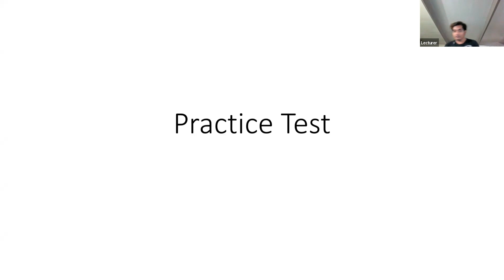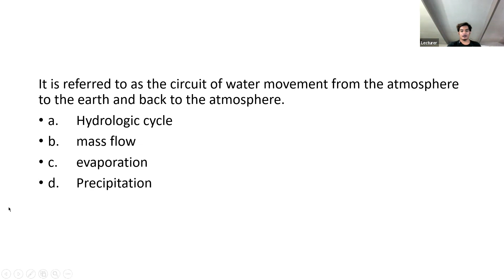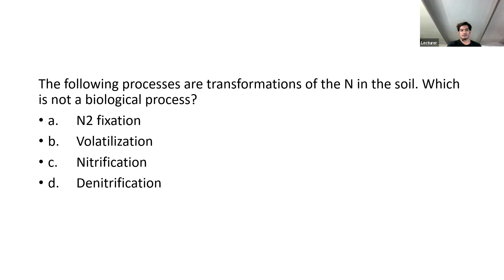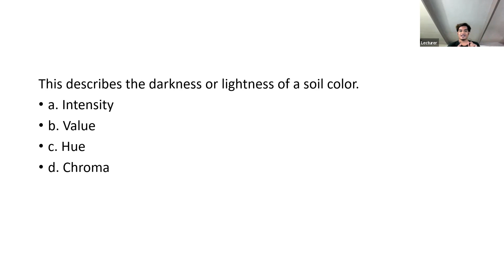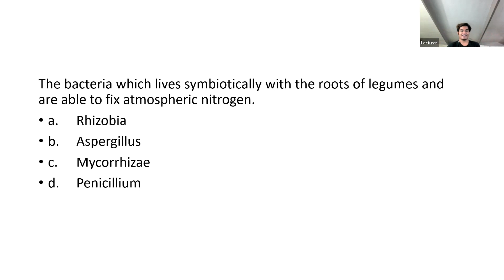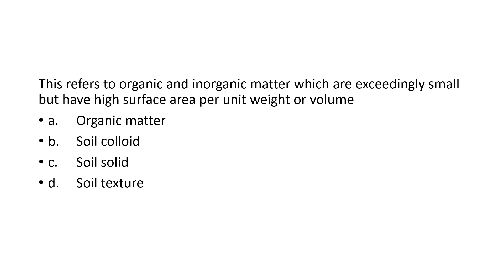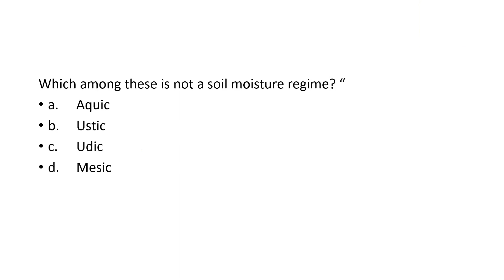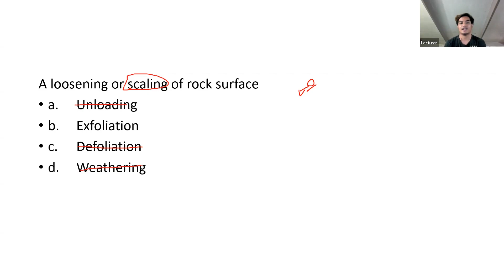FREE LEA REVIEW | Soil Science - Practice Test in Soil Science pt 1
Licensure Examination for Agriculturist - SOIL SCIENCE

Soil Science is just one out of the six subjects for the Licensure Examination for Agriculturists.
Here are some practice questions discussed by Sir Dani.

So, what are you waiting for? Get your pen and paper, listen, watch, take down notes, and LEARN!!!

Write down all your questions and concerns here on this Channel.

Good luck, KaStudyBuddy!

WATCH TILL THE END, PASS THE EXAM, AND BE A FUTURE FILIPINO SCIENTIST.